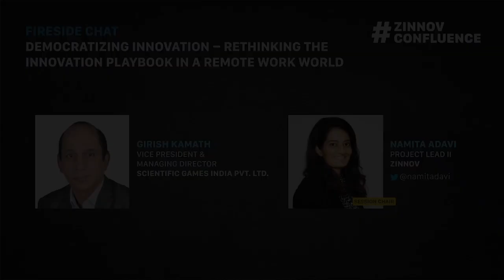Rethinking the Innovation Playbook in a Remote Work World | Zinnov Confluence 2020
Zoom, WebEx, Teams, and many more online platforms have become the new way of collaborating for most teams across the globe. Whiteboard applications have been an interesting way for engineering and product teams to collaborate. Even before COVID-19, moving to the Cloud was an agenda for many organizations. So clearly, the technology exists, there is willingness, and in current times, a necessity to innovate in a remote environment.

While many organizations think through how they can make remote innovation possible, this Zinnov Confluence session is aimed at answering questions such as what are the changes needed in the leadership mindset to foster innovation in a remote scenario? What are the inherent challenges of such a dynamic and how can organizations overcome them? What processes need to be in place while transitioning to remote innovation processes?

Girish Kamath, Vice President & Managing Director, Scientific Games India Pvt. Ltd. and Namita Adavi, Project Lead, Zinnov discuss these questions and more in this fireside chat.

ZinnovConfluence 2020.